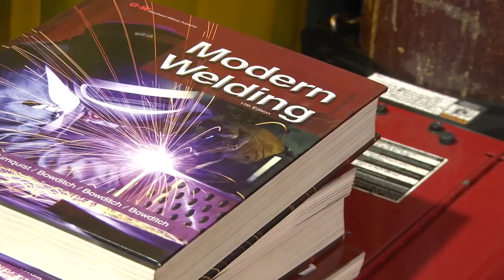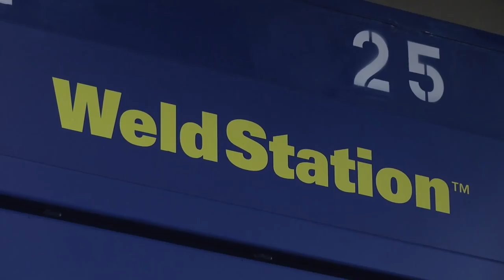Real Time, Reel Life Video Series: Welding Program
In this segment of the Department's Real Time, Reel Life video series, we explore the Welding program, one of many programs that GDC provides to help offenders gain job skills and help them transition successfully back into their commmunities.
The Welding program at Walker State Prison is a combined effort with Central Georgia Technical College to prepare returning citizens for meaningful careers in the welding industry. By the end of the program, graduates will receive a Gas Metal Arc Welder Technical Certificate of Credit, and a total of 13 credit hours, which can be transferred to any technical college within the Technical College System of Georgia.